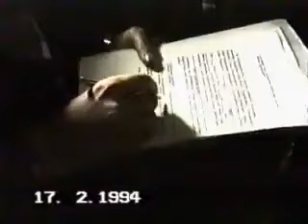ზვიად გამსახურდიას გადასვენება...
ზვიად გამსახურდიას ცხედრის ამოსვენება ჯიხაშკარის საფლავიდან, ჩეჩენი ჟურნალისტის ვიდეო (10.12წთ.).

თავის დროზე პუტჩისტების ტელევიზიით სხვა ვიდეო, უშიშროების ჟურნალისტის მიერ დამონტაჟებული ვიდეო უჩვენეს და ეს ვიდეო არ უჩვენებიათ. ამ ვიდეოში კი კარგად ჩანს მარცხენა ლოყის ზემოთ გამოსული ნატყვიარი, რასაც ბესო გუგუშვილი და პუტჩისტები ყოველთვის მალავდნენ. რადგან ბევრი მოწმისაგან არის დაფიქსირებული, რომ თავის უკანაც მარცხენა ქვედა ნაწილში, მას თავიც ტყვიისაგან გამონგრეული ჰქონდა.

ასე დასრულდა ე. შევარდნაძის თვენახევრიანი საიდუმლო მძიმე მოლაპარაკებები ჯ. დუდაევთან. ავთო იოსელიანს ინტერვიუში წამოსცდა, რომ იანდარბიევი ამ საკითხზე რამოდენიმეჯერ იყო თბილისში საიდუმლოდ ჩამოსულიო. ზვიადის ცხედარს მხოლოდ და მხოლოდ იმ შემთხვევაში გადასცემდნენ გროზნოს, თუ ზვიადის ცხედარს ექსპერტიზას არავინ ჩაუტარებდა. მიზეზი ასეთი უნდა ყოფილიყო, რომ თითქოს ოჯახი იყო ექსპერტიზის წინააღდეგი. დუდაევს კი პირობა დაადებინეს, რომ ოფიციალურად არასოდეს იტყოდა, რომ ზვიადი მოკლული იყოო. როგორც ეტყობა, შევარდნაძის მუქარა ასეთი იყო, დუდაევს მაშინ, რომ არ დაეთმო შევარდნაძისათვის, ზვიადის ცხედარს პუტჩისტები ჯიხაშკარიდან საერთოდ გააქრობდნენ და ყველაფერს ისე მოაწყობდნენ ცხედარი საერთოდ დაიკარგებოდა. შევარდნაძის ძალოვანები, ბოლო-ბოლო ასეთ სათადარიგო ვერსიას შეთხზავდნენ, რომ აწ დახოცილმა გოგაძემ და ჭინჭარაულმა გადაასაფლავესო, ბოლოს ზვიადიო და მისი საფლავის მდებარეობა მხოლოდ მათ იცოდნენო. ამიტომაც წავიდა დუდაევი იძულებით კომპრომისზე. ავთო იოსელიანის გულუბრყვილო ინტერვიუდან ასეთი დასკვნა გამომდინარეობს. ამ ვიდეოდან კარგად ჩანს, როგორი კარგი ურთიერთობა აქვთ ჩამოყალიბებული იანდარბიევს და შევარდნაძის ამალას: ა. მარგიანს, გ. ლომინაძეს, ა. იოსელიანს.